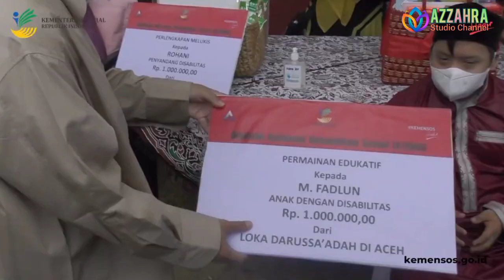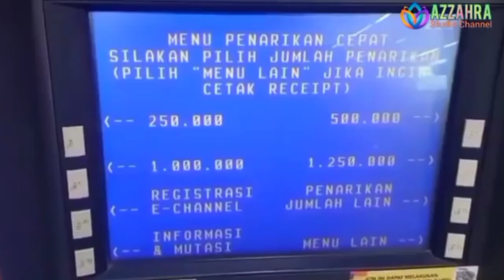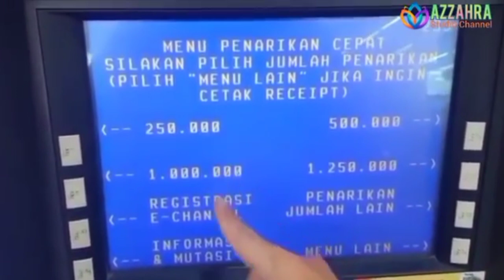Cek Saldo PKH Tahap 3 Minggu Pagi Menjelang Siang 3 Juli 2022, Temannya Cair KPM Ini Tidak Cair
pkh mei 2022, pkh bulan mei, pkh bulan Mei 2022, pkh April 2022, pkh tahap 2, pkh tahap 2 2022,
sembako,
2 2022, subsidi energi, subsidi listrik, subsidi gas Ipg 3

kapanbantuanpkh2022 cair
sembako,
2 2022, subsidi energi, subsidi listrik, subsidi gas Ipg 3